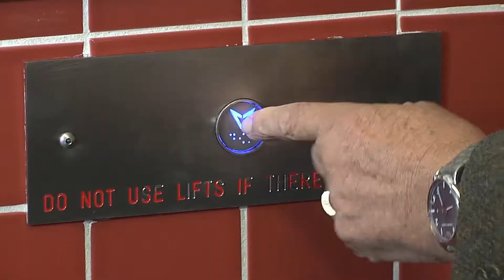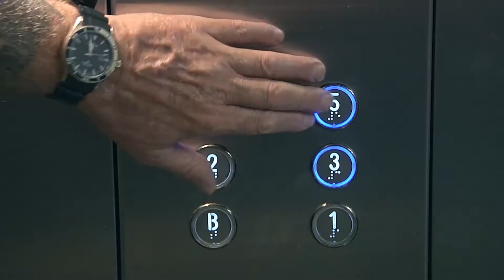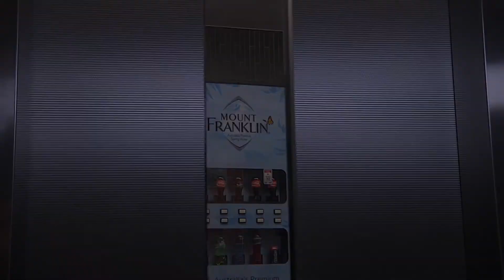Short Drama elevator2ndFinal